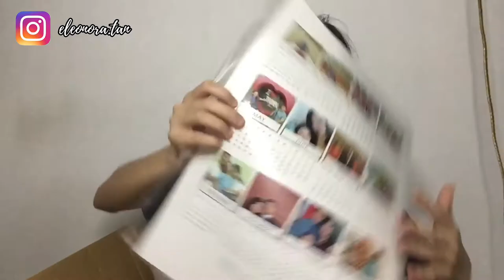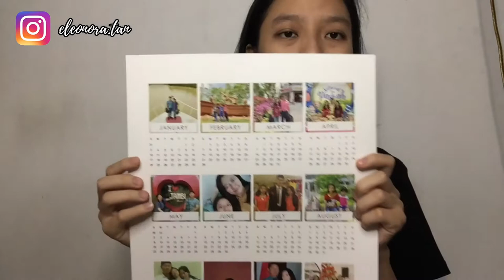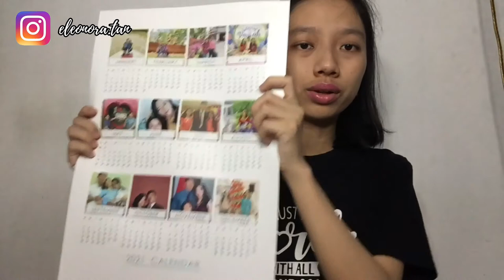Unboxing Photobook A3 Poster Calendar 2021 Indonesia! Bisa buat custom kalender sendiri! (Eps.2)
Hai semua, kali ini saya unboxing Produk dari Photobook Indonesia yang kedua kalinya, yaitu produk A3 Poster dengan berbentuk kalender. Tahun 2020 sudah mau berakhir, anda bisa mempersiapkan tahun baru 2021 dengan kalender dari Photobook loh...

Saya mendapatkan kalender gratis karena telah mereview produk Photobook sebelumnya (di youtube, Instagram dan Tiktok). Sebelumnya, saya menunboxing dan mereview produk Simple Photobook (6" x 6").
Untuk melihat Unboxing Simple Photobook Indonesia, anda bisa menonton dengan mengklik tautan berikut:

Kalender ini berukuran kertas A3, dengan orientasi portrait. Anda dapat memasukkan foto sendiri (bisa foto keluarga, foto sama teman, dll) dengan mengunggah foto dari Facebook dan galeri di Komputer / laptop kalian. Harga normal kalender itu adalah Rp60.000 (belum termasuk ongkir). Ketika saya mengklaim hadiah kalender gratis, saya hanya membayar ongkir senilai Rp40.000 (dari Malaysia ke kota Batam). Untuk ongkir menyesuaikan dengan tempat tinggal / daerah tujuannya masing-masing.

Phtobook tidak hanya menjual produk Photo book (album foto dalam bentuk buku), tetapi juga ada produk lain seperti buku catatan, kalender, alat tulis, botol air minum, hiasan dinding, gelas (mug), dan masih banyak lagi.

Selamat menonton..